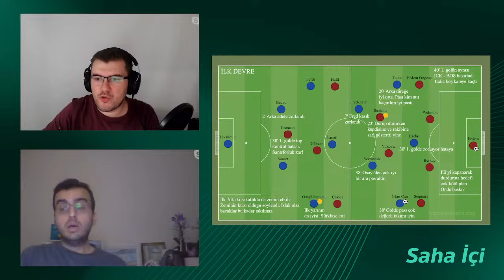PENDİKSPOR - FENERBAHÇE MAÇ SONU CANLI | Sinan Yılmaz Ve Eren Tolga Onur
Saha İçi'nden herkese merhaba! Sinan Yılmaz ve Eren Tolga Onur Pendikspor - Fenerbahçe maçını değerlendirdi. İyi seyirler!

Trendyol Süper Lig'in 10. hafta mücadelesinde Siltaş Yapı Pendikspor ile Fenerbahçe karşı karşıya geldi. Mücadele, 5-0'lık Fenerbahçe galibiyeti ile tamamlandı.  Konuk ekibe galibiyeti getiren golleri Erdem Canpolat (k.k), İrfan Can Kahveci ve Edin Dzeko (3) kaydetti.  Fenerbahçe'nin iki golünün altına imzasını atan Edin Dzeko ligdeki gol sayısını 10'a yükseltti. İrfan Can Kahveci ise ligdeki gol sayısını 5'e yükseltti.